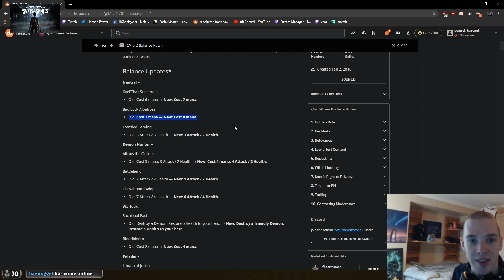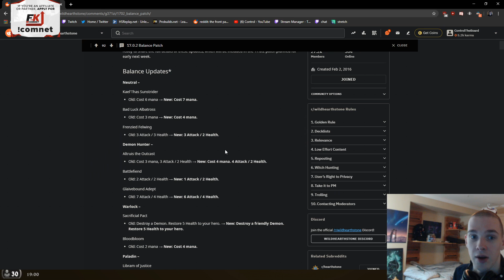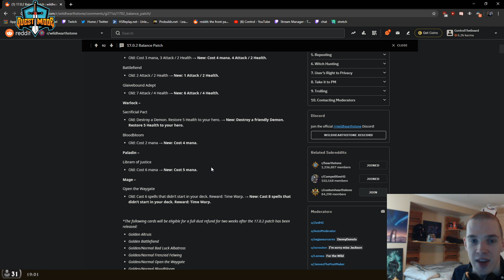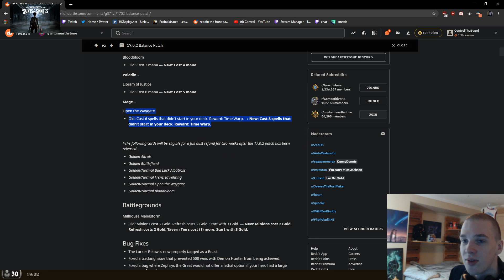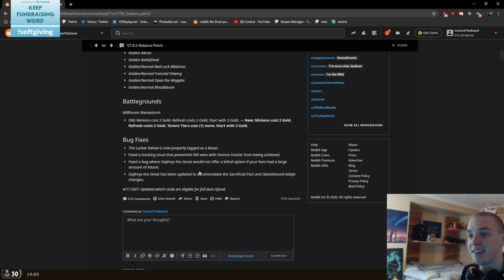HIGHEST SKILL CAP DECK IN THE GAME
🔻  DECK CODE & LINKS BELOW 🔻

Deck Code
AAEBAf0GBsIPqKsC2+kCoIAD36kDyLkDDI4OkMcC58sCp84C6OcCkO4Cq5ED/pUD+qQDnakD66wDxLkDAA==

### skill based gameplayh
# Class: Warlock
# Format: Wild
# Year of the Phoenix
# 2x (1) Plague of Flames
# 1x (1) Shadow Council
# 2x (1) Sinister Deal
# 2x (2) Bloodbloom
# 2x (2) Defile
# 2x (3) Dark Skies
# 2x (3) Rafaam's Scheme
# 2x (4) Fiendish Circle
# 2x (4) Voidcaller
# 1x (5) Skull of the Man'ari
# 1x (5) Zilliax
# 2x (6) Darkest Hour
# 2x (6) Nerubian Unraveler
# 2x (8) Enhanced Dreadlord
# 1x (9) Mal'Ganis
# 2x (9) Voidlord
# 1x (10) Colossus of the Moon
# 1x (10) Y'Shaarj, Rage Unbound